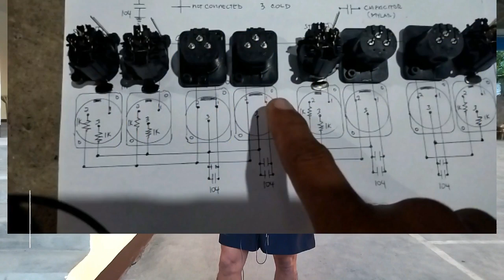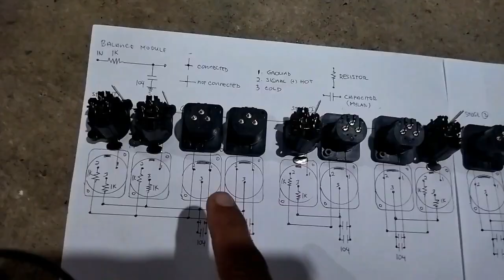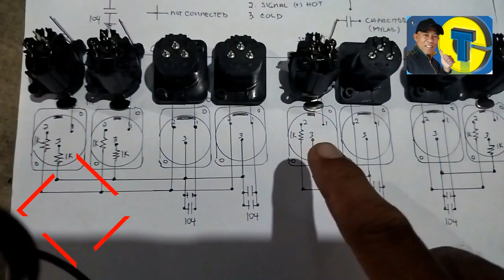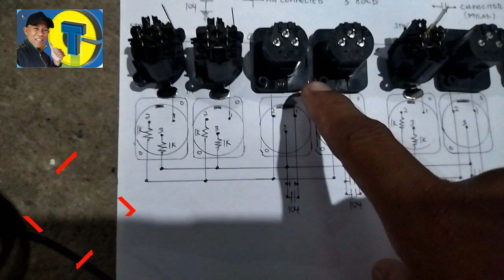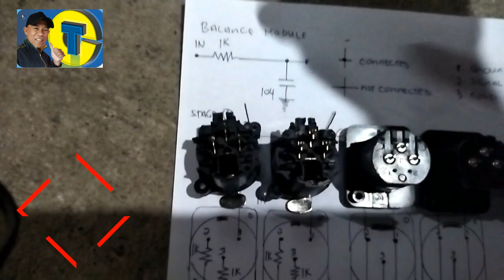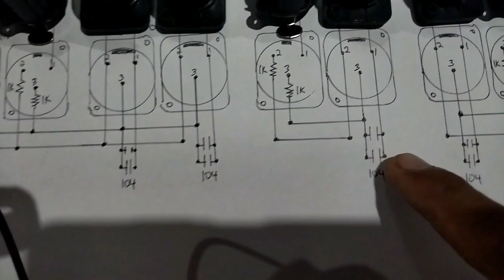Module Balance Na Mahaba 6 input 6 output Block Digram Next Project Ipapasilip Ko | Christ Tronics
Welcome, ito ay next project ko, 6 input 6 output balance xlr. Gagamitan ko ng equalizer at crossover, maghintay lang po tayo hanggang matapos ko, salamat po.

Material:
XLR MALE AND FEMALE

CAMERA:
Redmi Phone

VIDEO EDITING SOFTWARE:
Filmora
Audacity

Hello katronics, share knowledge about the video, idea or message to help begginers.